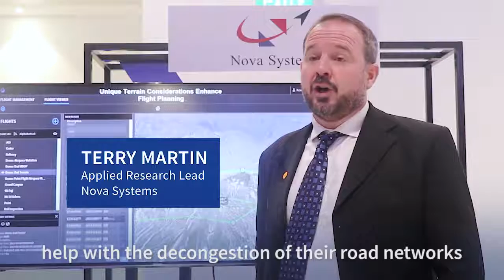UAS Call for Proposal Award Winners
What’s in store for the future of unmanned aircraft systems (UAS)? Hear from leaders in the field of UAS technology on how it can change the way businesses function to increase efficiency and reduce workplace hazards.